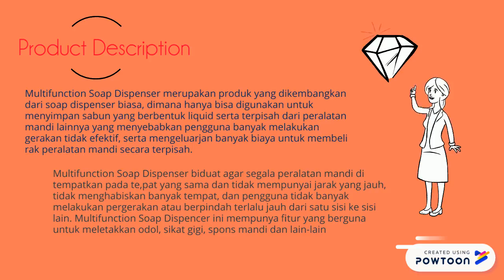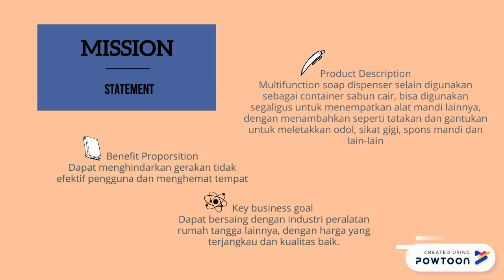PROGRESS TUGAS BESAR PENGEMBANGAN PRODUK KELOMPOK 2